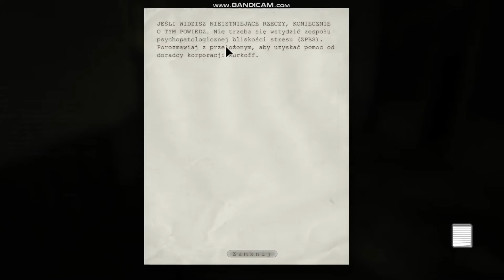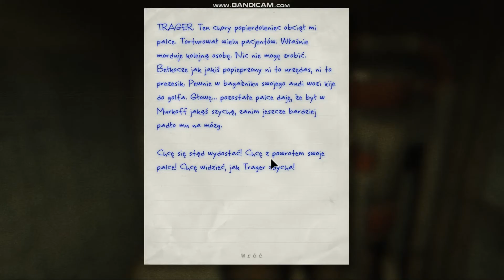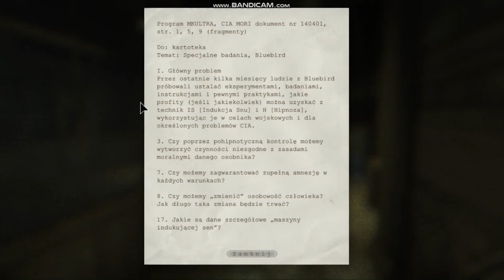Zagrajmy w Outlast #4: Trager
Witam, w dzisiejszym odcinku będzie nas gonił były główny chirurg ośrodka Rick Trager wyekwipowany w jebitne nożyce do kości, zapraszam.